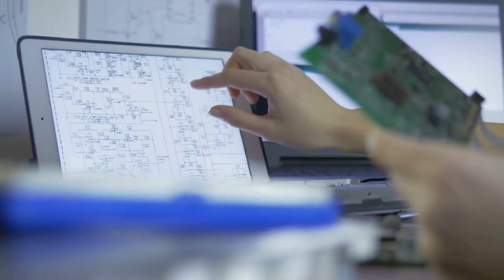SomosUNAL | "Educación para co-crear" Laura Isabel Zabaleta Manrique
¿Cómo serían las clases a las que nunca faltarías en la UNAL? ¡Nuestros EstudiantesUNAL nos cuentan cómo se las han imaginado! La Universidad Aprende, busca reflexionar sobre la Universidad y sus principios y entender los procesos de cambio y transformación que han concurrido en nuestra institución